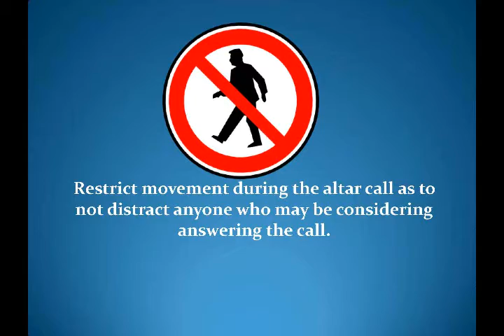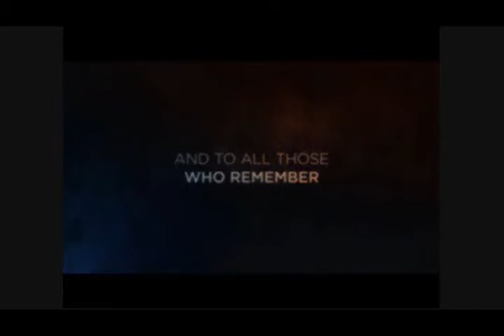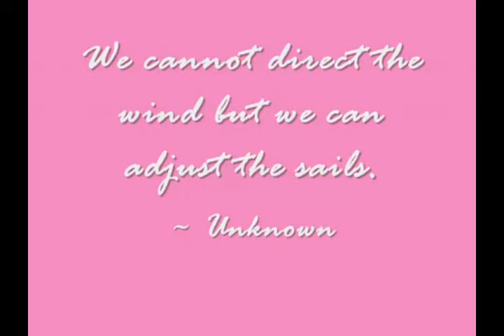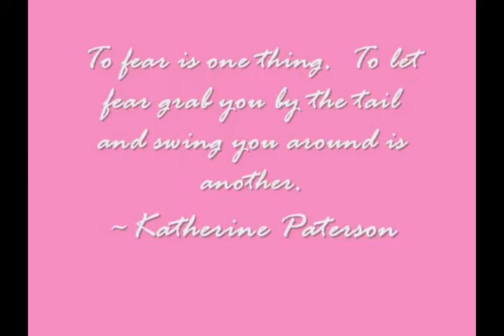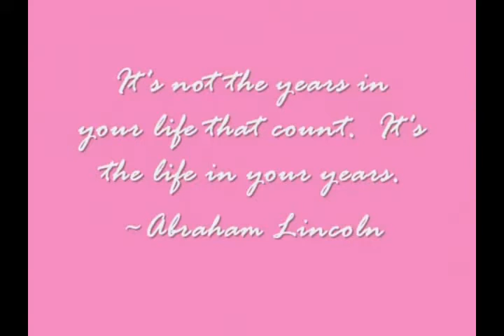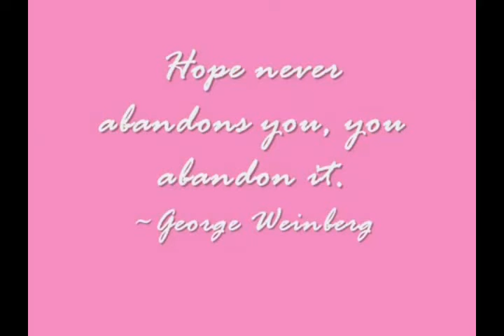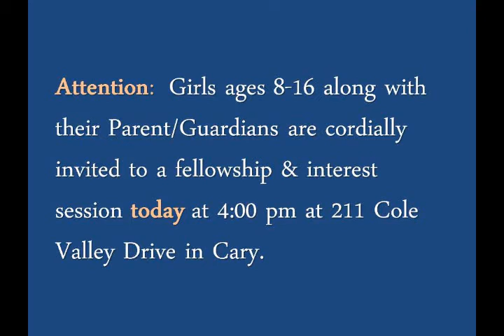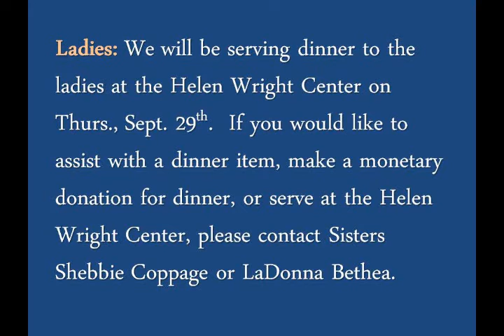Zion News for the week of September 11, 2011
Zion News coming from Mt. Zion Church of Cary, NC for the week of September 11, 2011.